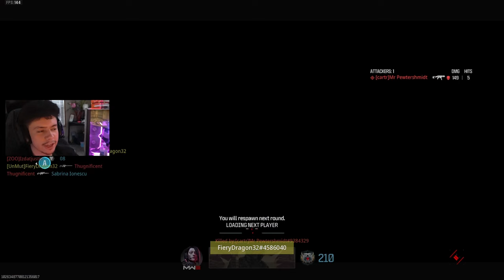I Played Against Sketch In Call of Duty & Sniped Him!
Call of Duty: Modern Warfare III is a first-person shooter video game developed by Sledgehammer Games for PlayStation 4, PlayStation 5, Xbox One, Xbox Series X/S, and Microsoft Windows. It is the twentieth game in the Call of Duty franchise and the sequel to Call of Duty: Modern Warfare II. Announced on August 17th, 2023, the game was released on November 10th, 2023.